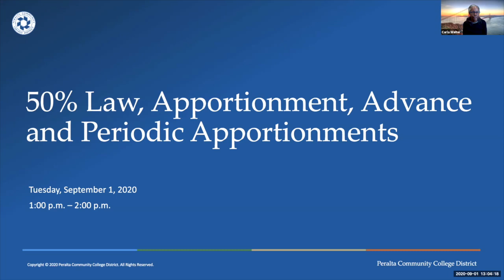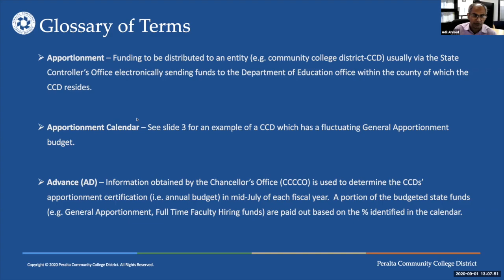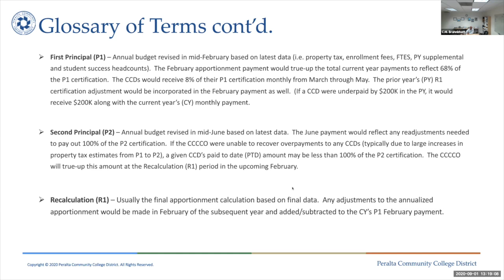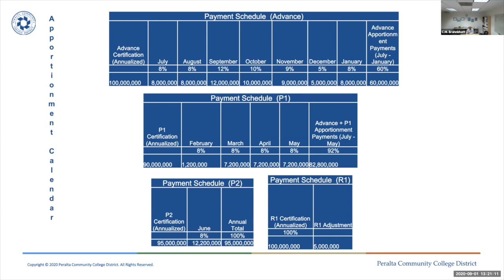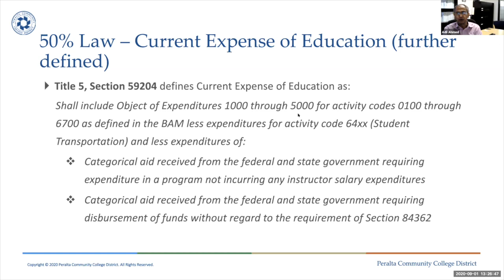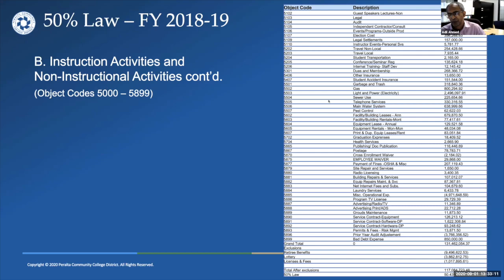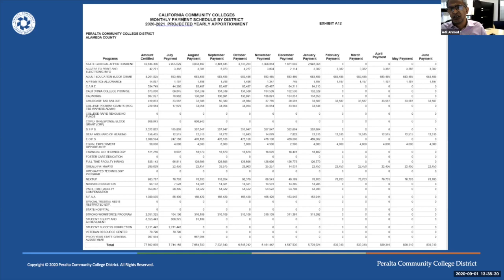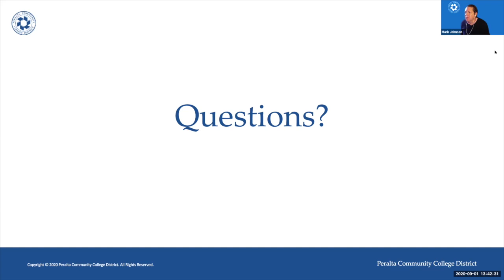Budget Webinar, Part 3 - September 1, 2020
Budget Webinar - 50% Law, Apportionment, Advance and Periodic Apportionments
Septemebr 1, 2020 - Part 3

Presenters:
Dr. Carla Walter – Acting Chancellor
Adil Ahmed – Acting Vice Chancellor, Finance & Administration
C.M. Brahmbhatt – M Managing Director, Cambridge West Partnership LLC

Facilitator:
Mark Johnson – Executive Director, Marketing, Communication & Public Relations

Special thanks to Brandon Christian and Brenda Martinez.